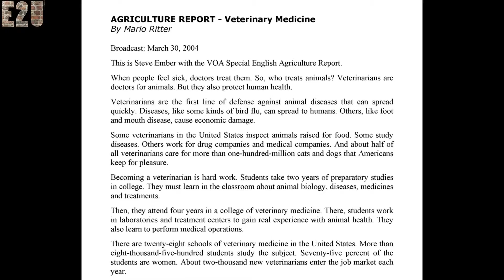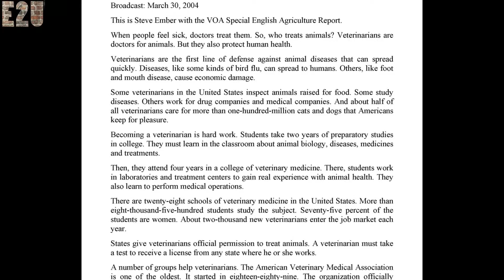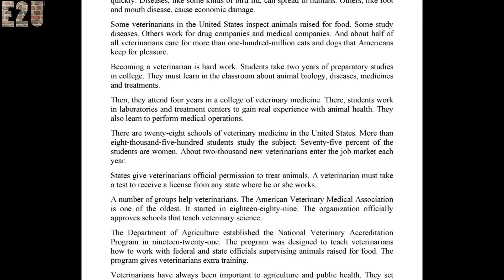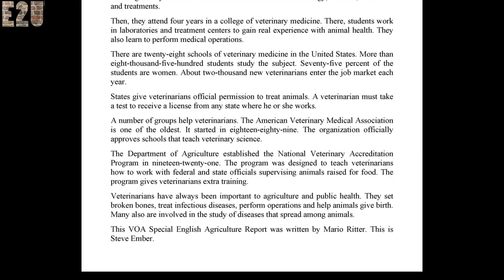AGRICULTURE REPORT - Veterinary Medicine - VOA - Learning English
AGRICULTURE REPORT - Veterinary Medicine
By Mario Ritter

This is Steve Ember with the VOA Special English Agriculture Report.
When people feel sick, doctors treat them. So, who treats animals? Veterinarians are doctors for animals. But they also protect human health.
Veterinarians are the first line of defense against animal diseases that can spread quickly. Diseases, like some kinds of bird flu, can spread to humans. Others, like foot and mouth disease, cause economic damage.
Some veterinarians in the United States inspect animals raised for food. Some study diseases. Others work for drug companies and medical companies. And about half of all veterinarians care for more than one-hundred-million cats and dogs that Americans keep for pleasure.
Becoming a veterinarian is hard work. Students take two years of preparatory studies in college. They must learn in the classroom about animal biology, diseases, medicines and treatments.
Then, they attend four years in a college of veterinary medicine. There, students work in laboratories and treatment centers to gain real experience with animal health. They also learn to perform medical operations.
There are twenty-eight schools of veterinary medicine in the United States. More than eight-thousand-five-hundred students study the subject. Seventy-five percent of the students are women. About two-thousand new veterinarians enter the job market each year.
States give veterinarians official permission to treat animals. A veterinarian must take a test to receive a license from any state where he or she works.
A number of groups help veterinarians. The American Veterinary Medical Association is one of the oldest. It started in eighteen-eighty-nine. The organization officially approves schools that teach veterinary science.
The Department of Agriculture established the National Veterinary Accreditation Program in nineteen-twenty-one. The program was designed to teach veterinarians how to work with federal and state officials supervising animals raised for food. The program gives veterinarians extra training.
Veterinarians have always been important to agriculture and public health. They set broken bones, treat infectious diseases, perform operations and help animals give birth. Many also are involved in the study of diseases that spread among animals.
This VOA Special English Agriculture Report was written by Mario Ritter. This is Steve Ember.